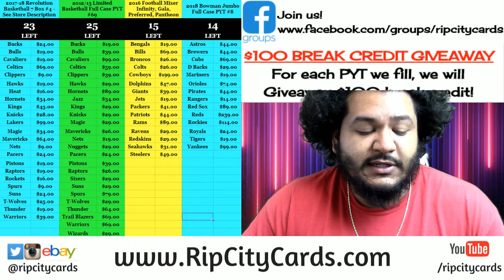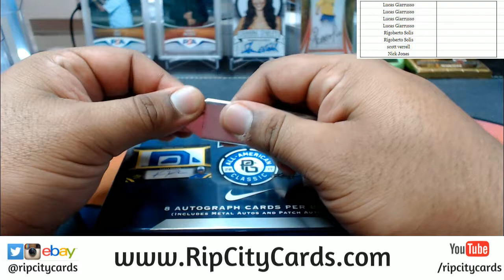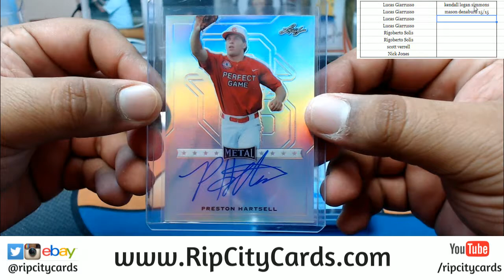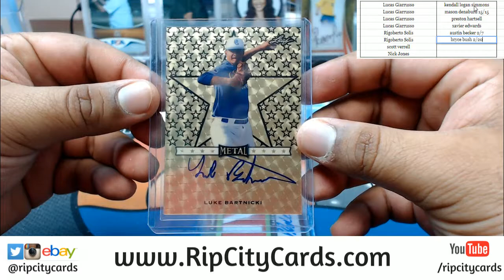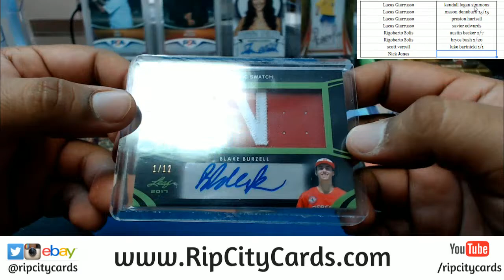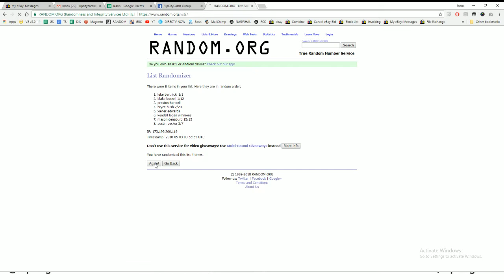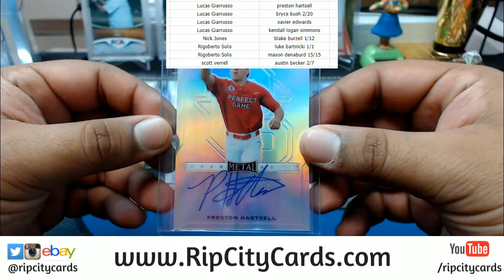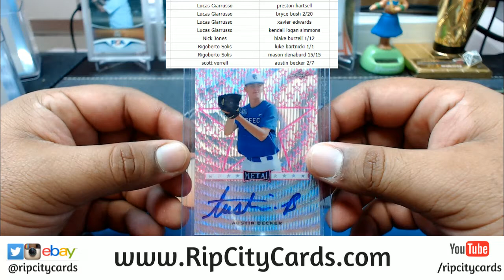2017 Leaf Metal Perfect Game Baseball Box RCC 05022018